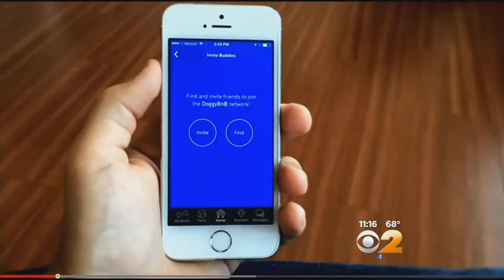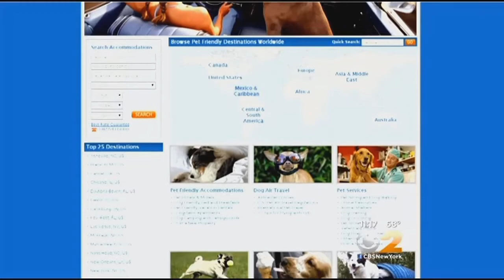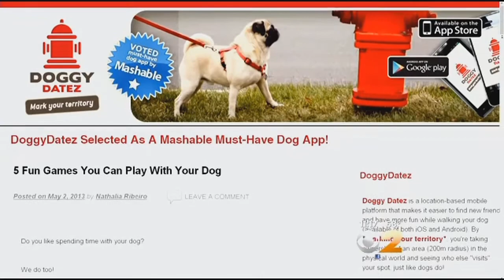Seen At 11: New Breed Of Apps Put High Tech Pet Help At Your Fingertips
Pet owners in a bind can now breathe a sigh of relief that allows pet owners to be two places at once. CBS 2's Kristine Johnson reports.